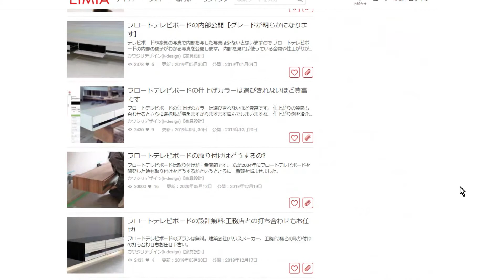フロートテレビボードについてはLIMIAでも詳しく知ることができます